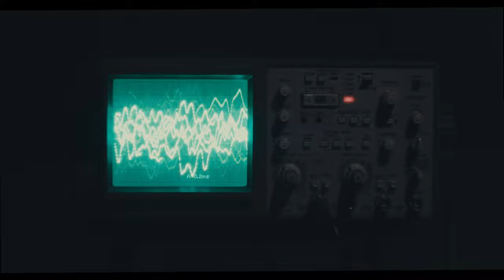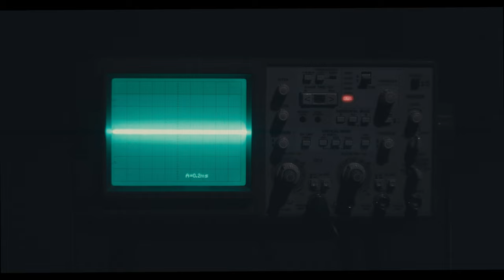snap/shot feat. Saint Loretto - Escape (Visualizer)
Additional production:
Guitar: Jake Spurgin

Lyrics:
Don’t wake me I’m sleeping in
Caught me up in these foreign sheets
If the best times are caving in
Let her know that I’ve been gone for weeks
Days, months that don’t matter
Calls that I could never make
Time, somewhere that I can wander
Somewhere that I could just escape

Somewhere that I can just escape

A dizzy dance of city streets
The morning light runs through my veins
I’ve lost what I’m running from
This highway runs endlessly
For days…
Months that don’t matter
Feelings you could only fake
A feeling I could never shake

I can’t escape what I’m running from
I can’t feel on the inside
I can’t remember what it feels like
I’ve gone numb on the inside
God damn, somebody tell me it’ll be alright

In the wake, in the shadows of my past life
I watched it burn in the morning light…